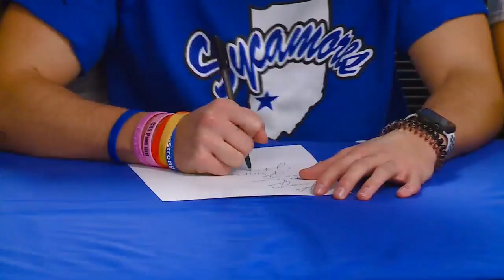Carroll's Valdes, Oduma sign off to continue football careers